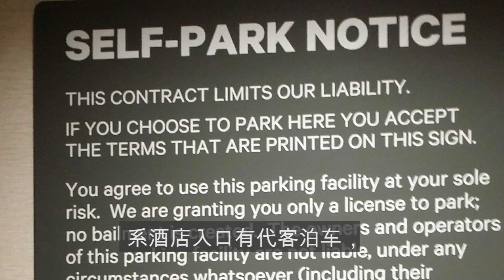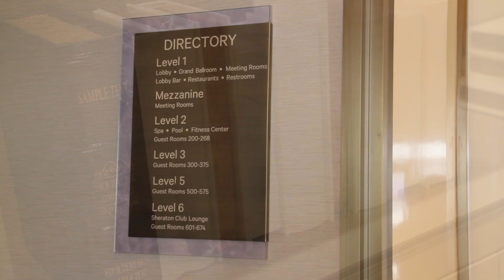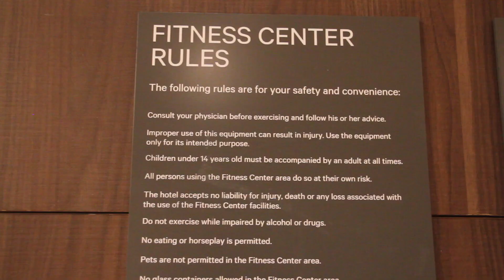看看聖蓋博喜來登的設施〜 Inside Sheraton Los Angeles San Gabriel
今次同大家分享下喜來登除了客房，餐廳之外的其他設施。系酒店入口有代客泊車，入到大堂左手邊就見到商務中心，再向前行便見到會議廳大堂， 大堂有部鋼琴可供彈奏。右手邊有間大會議室，可擺放十人座的中式餐桌60台，正中有掛檣大電視，門外有電視屏幕可供播放宴會流程。

在鋼琴的另一邊有多間小型的會議室及洗手間，分別可作公司會議或私人聚會用，有可以容納29人，34人，及49人的會議室，還有投射放影機及講台。

在2樓中庭園旁邊更有一個露天泳池，電梯旁就可見到24小時開放的健身室，如你還是有地方不知在那裡，大可以請大堂的機器人帶路，或替你拿行理，好啦，今次就講到呢到，如你們有任何問題，請留言，我們會盡快回覆〜